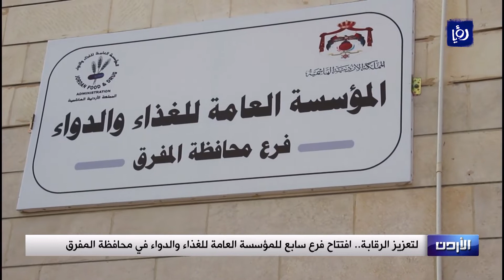لتعزيز الرقابة.. افتتاح فرع سابع للمؤسسة العامة للغذاء والدواء في محافظة المفرق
بالتعاون مع وزارة الإدارة المحلية افتتحت المؤسسة العامة للغذاء والدواء اليوم فرعاً جديداً لها في محافظة المفرق، التي تمتاز بموقعها الجغرافي وتنوع منشآتها الغذائية والدوائية.